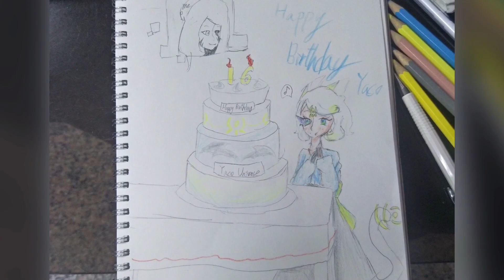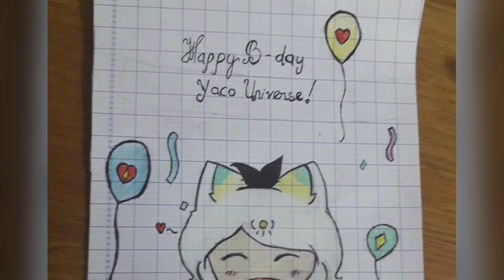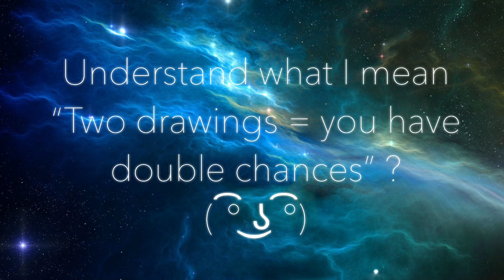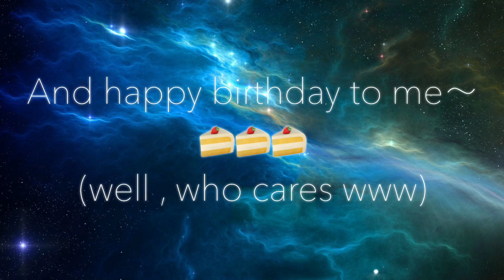【Meme】Cute Party & Art Contest Result !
That's talk about why I choose those three winners !

No. 1 , Little Minamia
Well , the first time I saw their drawing. I put it in the "consider menu" right away. Because they drew me in 12 years old .(because you can see the long hair) And I like that dress shadow perform on the dress . And also it's really creative on the background design.
Disadvantage : legs , face and neck (it seems like the character is looking at right side , not looking ahead / or that’s your purpose ? XD)

No. 2 , kellyling켈리링
I like shinning art. But not like number 10 entrie. It's a little too shinning. And all the things are beautiful ~ You can really appreaciate yourself , kellyling. Because you didn't draw heads in this drawing. Your another entrie defeats in the hands and legs. If you improve your drawing hand skill, I'm sure you'll be better !

No. 3 , Lilsegn
Again. LilSegn. You got a place in this cintedt too www
Your art is always as good as it looks. It seems like you didn't put a lots of skills in this entrie but another one did. Yep, number 36 entrie is good. But watch out on the hands !
And I like the face when I look at that BIG cake ! It looks so surprised . Just like a birthday girl should have .

About No.4 to No. 7 entries .
They are also the drawing that I think is good !
Hope you can join next time～

Q: What do I want to pick a lucky winner ?
A: The lucky winner place is for those who doesn’t win .
So I decided to pick a “lucky one” .
Of course , those 3 winners can’t be choose .

I won’t post videos in a few weeks . Because I’m busy at school ～
Tired ～～～